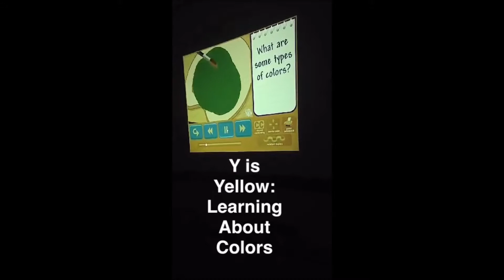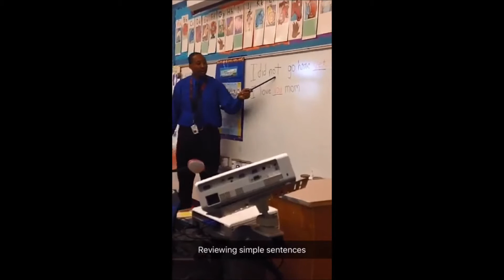Week 26- Y is for Yellow (Learning About Primary & Secondary Colors)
This week in Mr. Ajayi's preschool class, students finally perform the spring play. The Very Hungry Caterpillar. They also learn about primary & secondary colors.